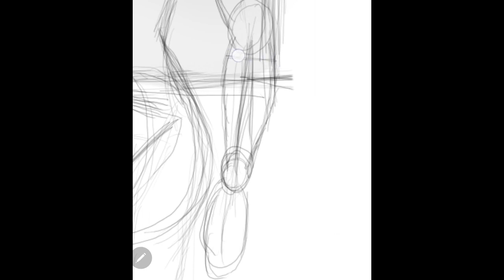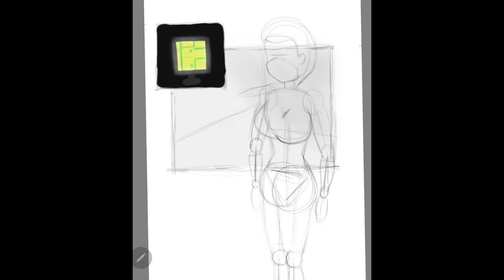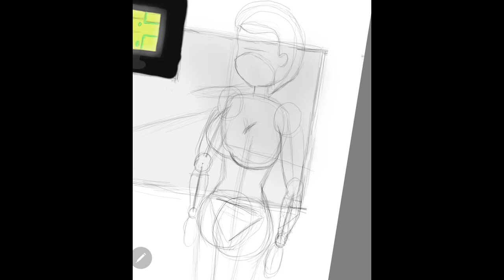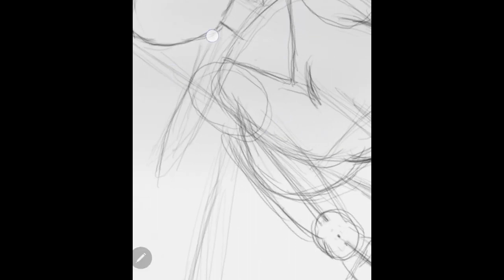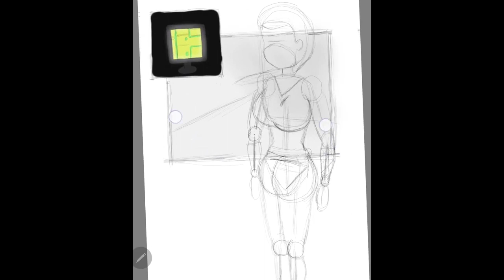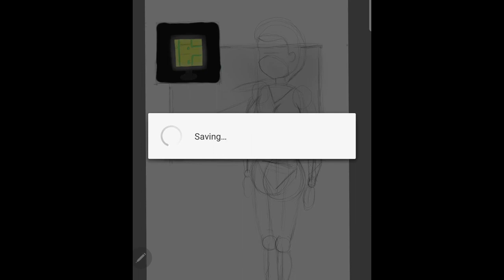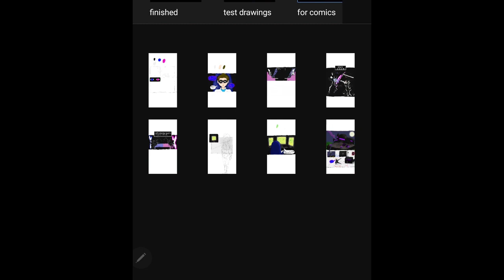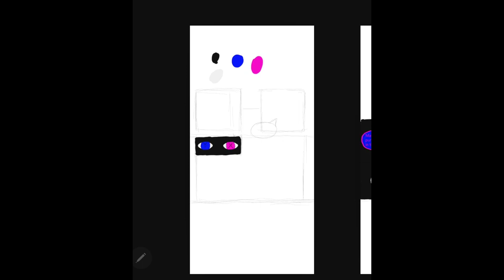ART AND TALK: how to make a street level hero